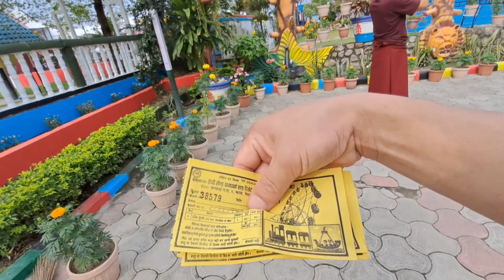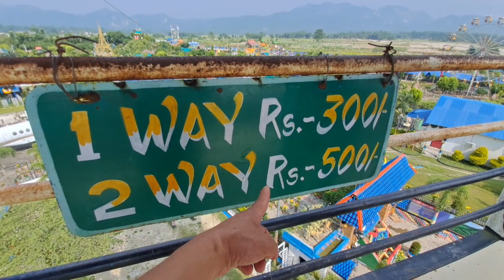jhapa nepal 🇳🇵 happy land ko ( part 3 )